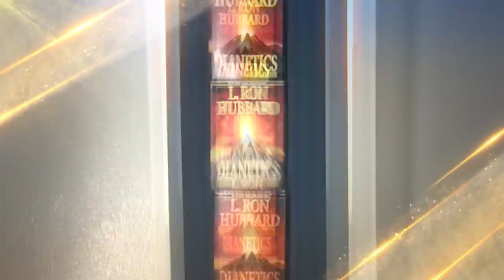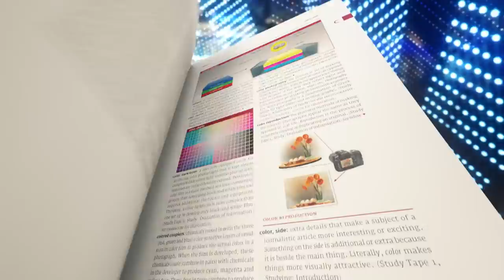Scientology: A Monumental Decade in Review 2010-2020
Here's a look at an unprecedented 10 years for Scientology worldwide:

• The Golden Age of Knowledge—Accomplished: The completion of a colossal 25-year undertaking—a program to recover and faithfully restore all of L. Ron Hubbard’s recorded lectures

• Creating a Publications Power Plant: The establishment of Bridge and New Era Publications

• Forging New Millennium Ideal Organizations: Scientology congregations embarked upon a relentless drive to build new Churches, exactly as envisioned by L. Ron Hubbard

• The Church attained landmark victories and recognitions in multiple countries, including a watershed Supreme Court decision in the United Kingdom

• Flipping the Switch on a Multimedia Broadcast Center—Scientology Media Productions grand opening

• And the historic launch of the Scientology Network, bringing the voice of Scientology to the world across satellite television and live streaming platforms in 17 languages—setting a new standard for religious programming and already earning more than 50 industry awards for innovation and excellence.